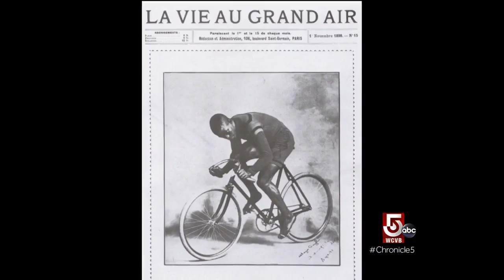Memorializing Major Taylor